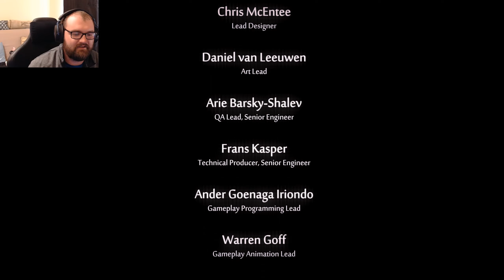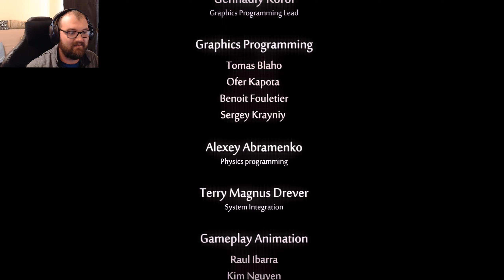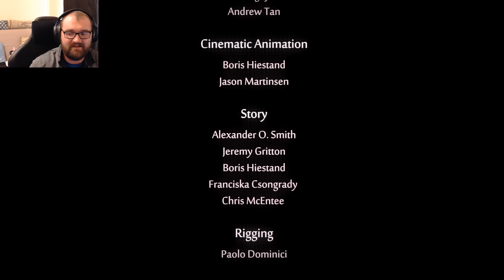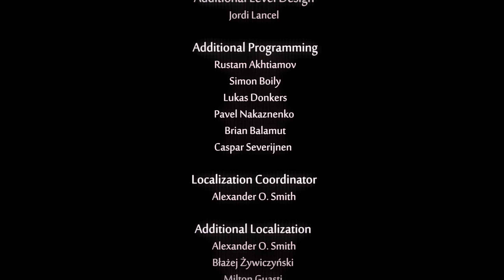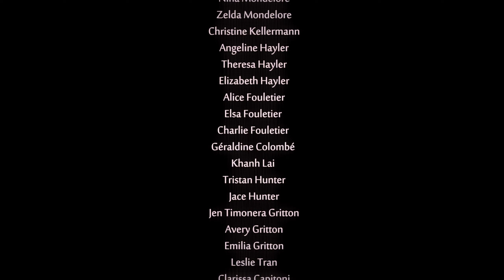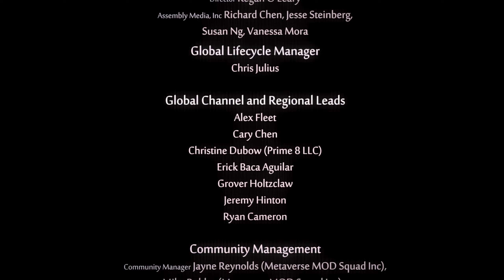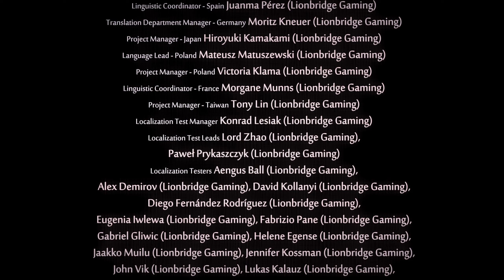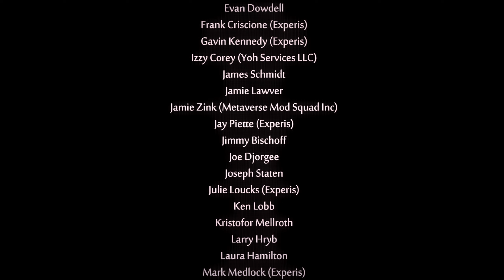Ori and the Will of Wisps Episode 20 (Finale) // Holding Back Tears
System Specifications
Motherboard - GIGABYTE Z590 UD AC ATX ARGB AC WIFI 2 PCIE X16 2 PCI
CPU - INTEL CORE PROCESSOR I9-11900K 8/16 3.50GHZ
AIO - DEEPCOOL CASTLE 360EX ARGB AIO
Graphics Card -  MSI GEFORCE RTX 3080 VENTUS 3X 10GB GDDR6X
Ram - G.SKILL Ripjaws V Series 32GB (2 x 16GB) 288-Pin DDR4 SDRAM DDR4 3600 (PC4 28800) Intel XMP 2.0 Desktop Memory Model F4-3600C18D-32GVK
Webcam - Logitech C922 Pro Stream Webcam 1080P Camera